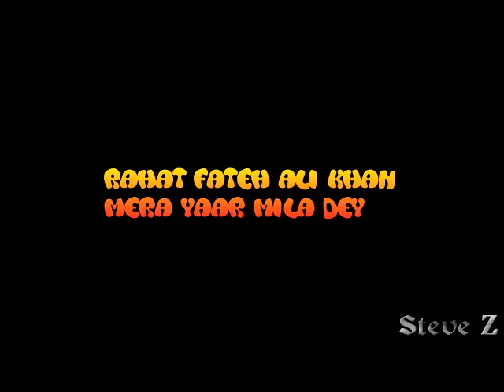Rahat Fateh Ali Khan - Mera Yaar Mila Dey